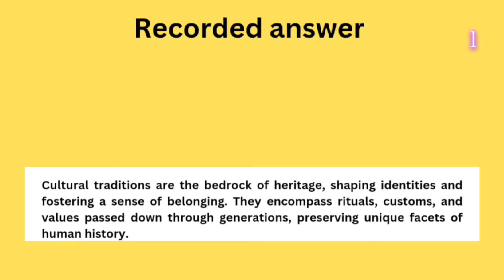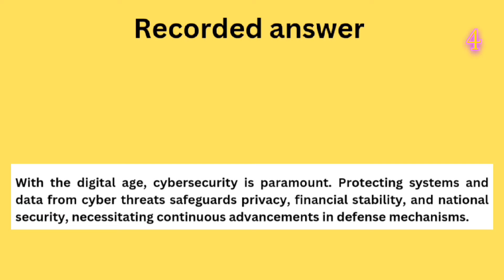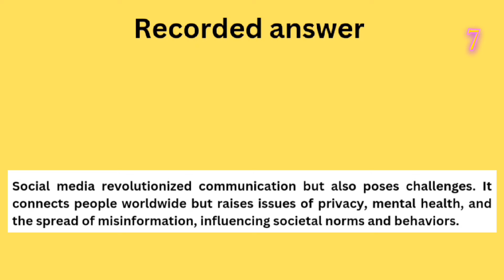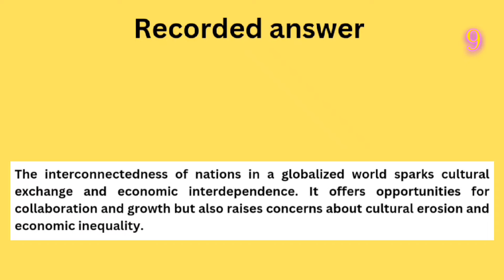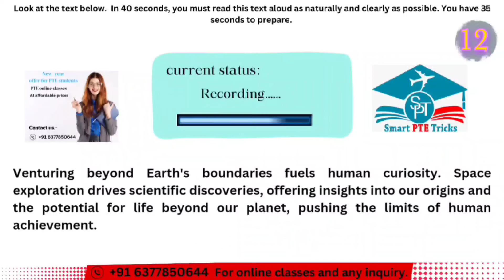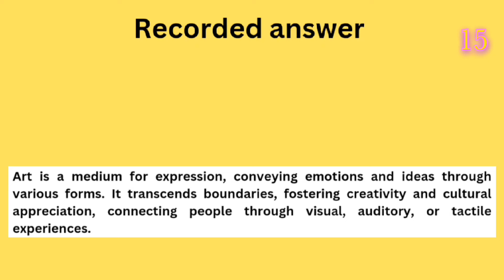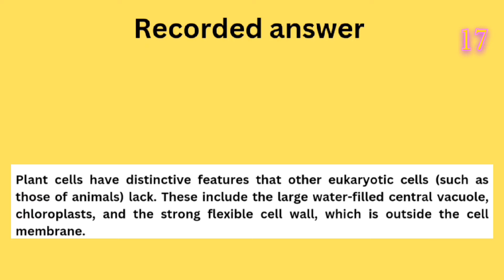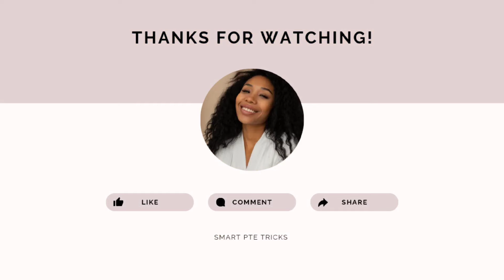PTE READ ALOUD 2024 - MOST REPEATED IN EXAMS PREDICTION